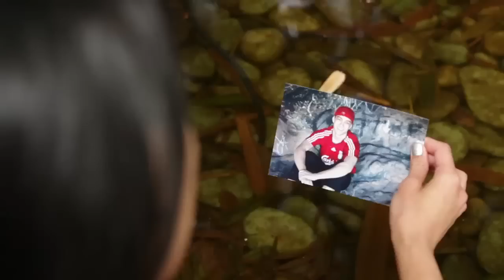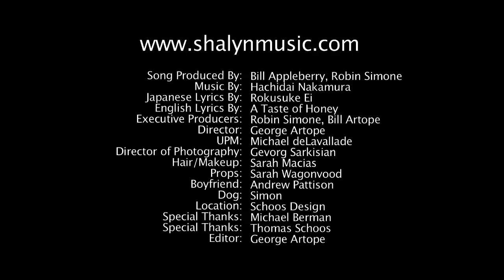Sukiyaki HD by Shalyn (Official Video)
Sukiyaki is about the pain of a broken relationship, and the strength to over come whatever life throws at us.
Credit: Music by Hachidai Nakamura; Japanese lyrics by Rokusuke Ei; English lyrics by A Taste of Honey